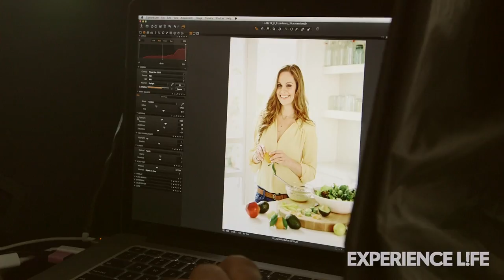Behind the Scenes With Danielle Walker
Against All Grain author and blogger Danielle Walker is managing her chronic autoimmune disease with nutrition instead of medications — and feels better than ever. Hear more about her journey in this exclusive behind–the–scenes video from Walker's Experience Life cover shoot.